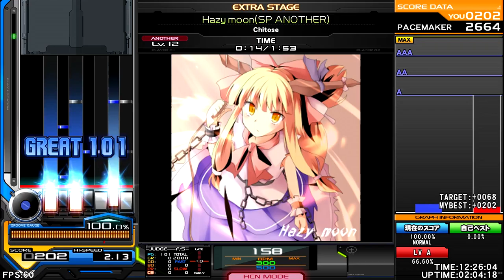Chitose - Hazy moon [Fusion / Breakbeats] ♫ InSaNe BMS Pack H ♫